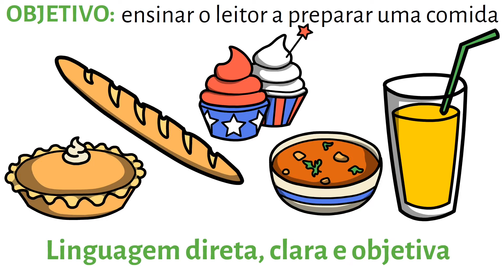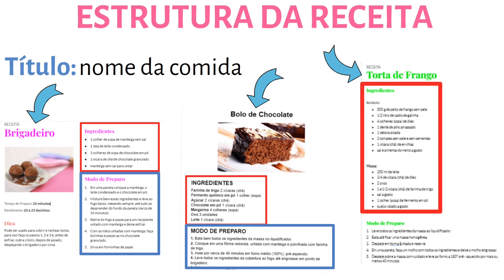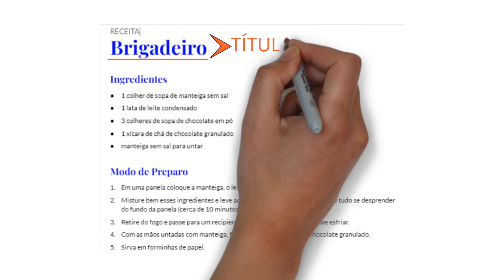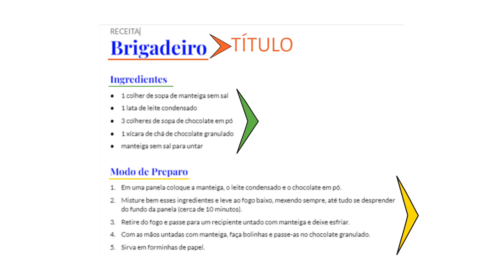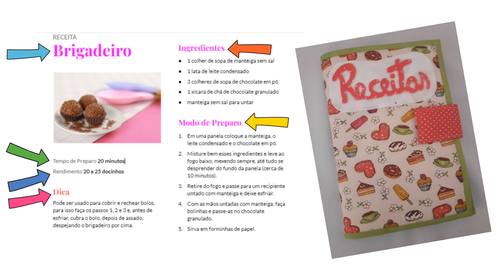Gênero textual: RECEITA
Nesta vídeo aula apresento a estrutura e as principais características do gênero textual: receita.

O texto injuntivo, também chamado de instrucional, indica um procedimento para realizar algo. Alguns exemplos são a bula de um remédio, um manual de instruções ou uma receita culinária. Esse tipo de texto pretende orientar o leitor e transmitir informações.

É um gênero textual que apresenta duas partes bem definidas – ingredientes e modo de fazer -. A primeira parte relaciona os ingredientes, estipula as quantidades necessárias, indicadas em unidades de medidas, tais como, gramas, xícaras, colheres, pitadas etc.  Os verbos são empregados quase sempre no modo imperativo (o modo verbal que expressa ordem, conselho etc.), pois serve para indicar, passo a passo, a sequência dos procedimentos e da união dos ingredientes a ser feita para se obter o melhor resultado da receita.
Nesse gênero textual a linguagem é direta, clara e objetiva, pois sua finalidade é levar o leitor ou cozinheiro a obter sucesso no preparo do prato culinário.

🖊 Deixe seu comentário, que terei o maior prazer em responder ❤️